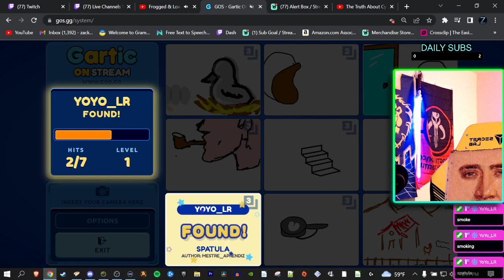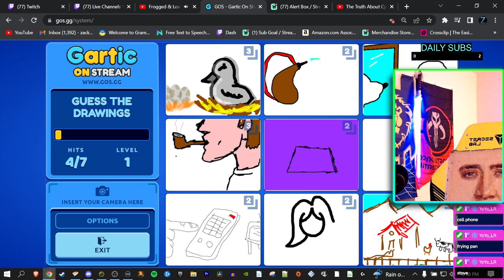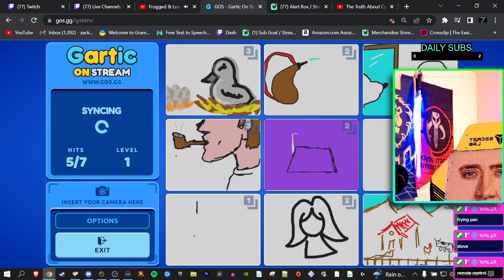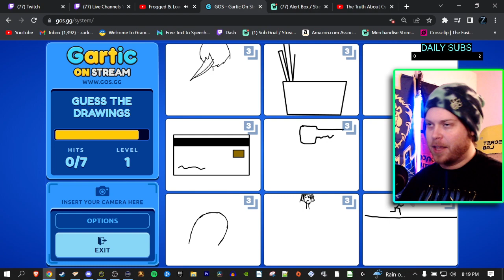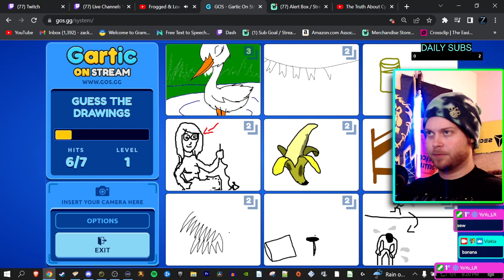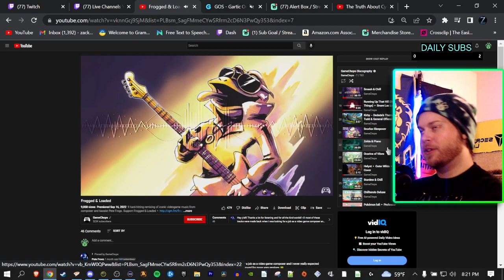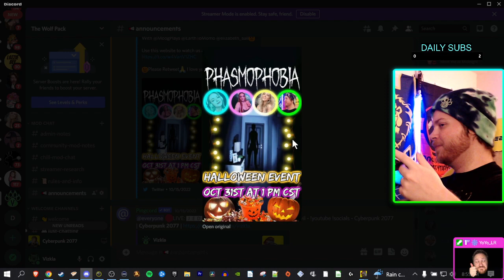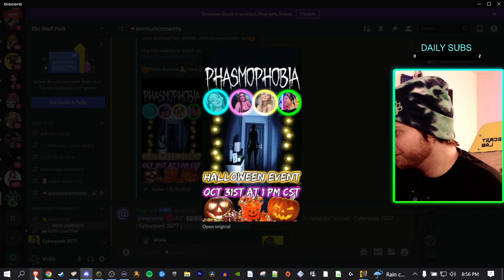Third Person Cyberpunk 2077 (BLADE ONLY) Full Game Walkthrough - PC - Part 11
RPG fiend, Abrupt chaos loving goblin and Military Veteran, Live 6pm EST 5pm CT THURSDAY, FRIDAY, SATURDAY
 I love to play all kinds of story games and I have been playing video games long enough to remember stealing my brother's saves from his memory cards... Don't tell him, please...

💛Third Person Cyberpunk 2077 (BLADE ONLY) Full Game Walkthrough - PC

💛Come hang out on twitch! Live 6pm EST 5pm CT THURSDAY, FRIDAY, SATURDAY!

Vizkla streams a variety of games such as Fallout, Witcher, Mass Effect, and Just chatting.

This video is similar to Ludwig and DisguisedToast in parts and a large influence comes from CallMeKevin and PointCrow.

Title: Third Person Cyberpunk 2077 (BLADE ONLY) Full Game Walkthrough - PC